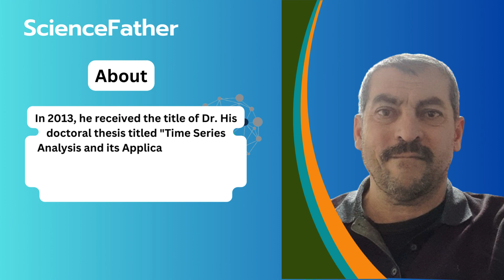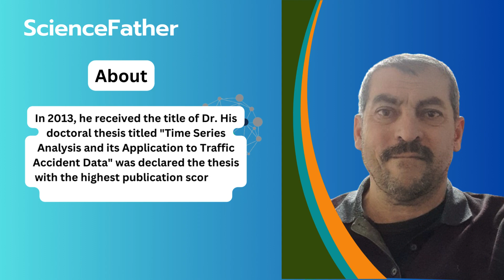Assoc Prof Dr. Senol Celik | Bingol University Faculty of Agriculture | Turkey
He was born in 1969 in Ilgın, Konya, Turkiye. He graduated from Anadolu University, Faculty of Arts and Sciences, Department of Statistics in 1992, which he started in 1988. In the 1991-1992 academic year, he studied the Teaching Certificate Program (Pedagogical Formation) at the Faculty of Education at the same university.

In 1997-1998, he received in-service statistics training at the Turkish Statistical Institute in Ankara and finished this training as the first. In 2003, he received Applied Statistics training at Middle East Technical University (ODTU).